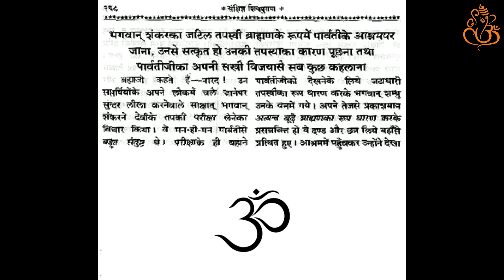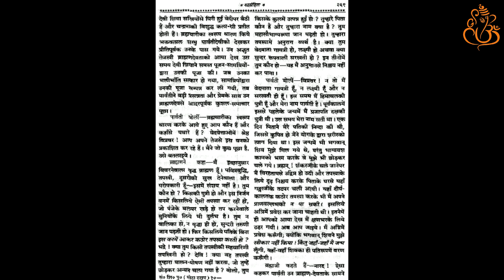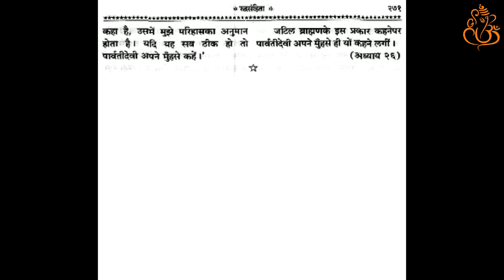Sankshipt Shiv Puran | अध्‍याय 89 | Hindi Reading